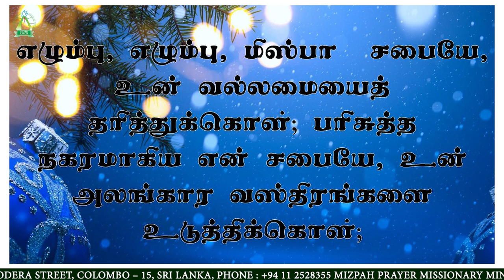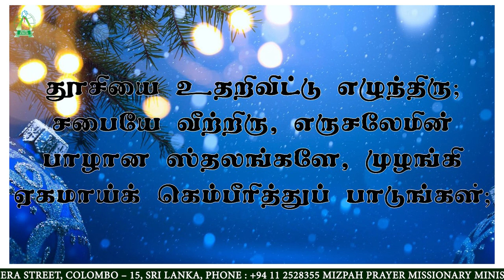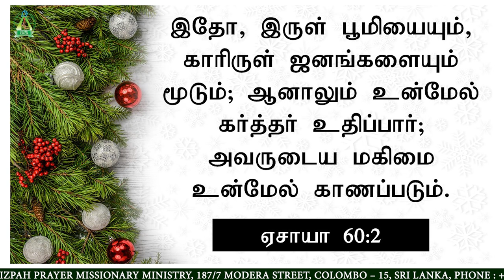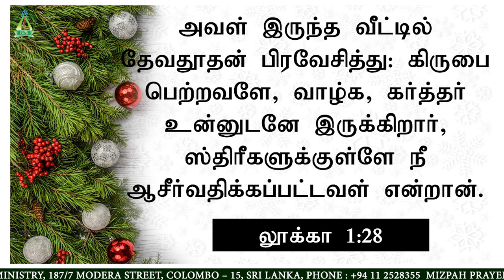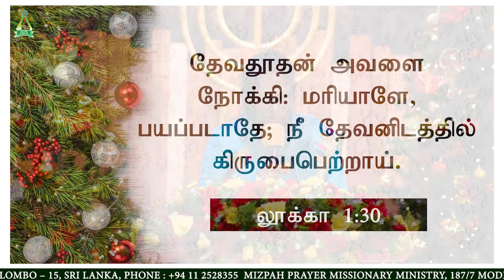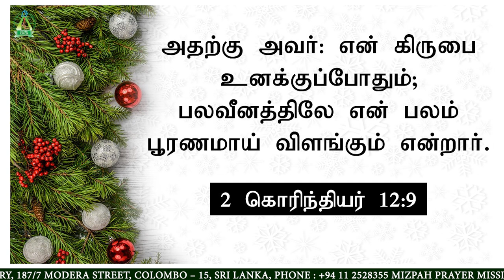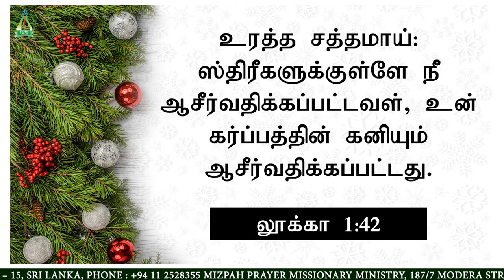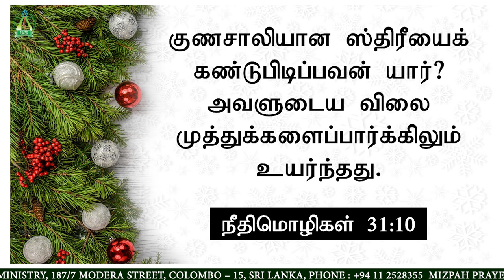Mizpah Prayer Annual Year End Women's Gathering - 19th December 2020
We welcome you all for our annual year end virtual women's gathering!
Luke 1:28 - The angel went to her and said, “Greetings, you who are highly favored! The Lord is with you.”

Mary – highly favored, blessed, exalted. Because she was chosen to bear God. Because hers was an obedient surrender to the heavenly Father. Because she believed before she conceived.None of us can be God-bearers, of course. That blessing belongs to Mary alone. However, we can imitate her obedient surrender to the heavenly Father. And, we can imitate her faith. Then, we join her in also being blessed and exalted, forever.